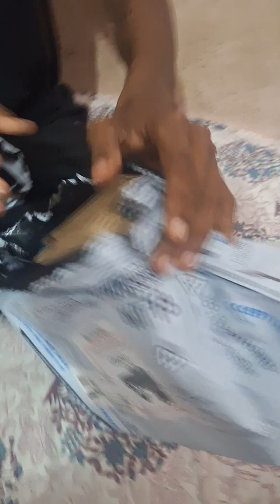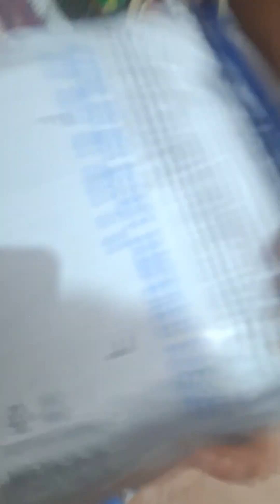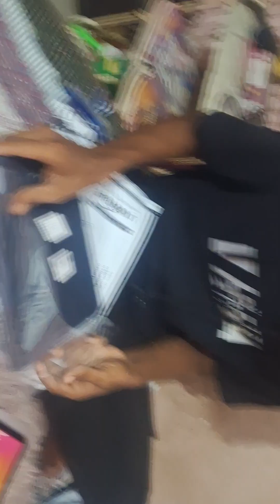Power of YouTube 🔥 iPad Unboxing 🤑 Raushan Yadav Vlogs